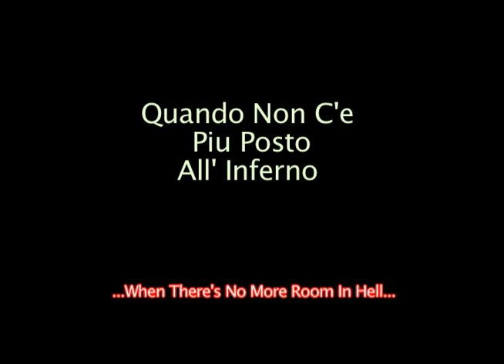Deathfork Theatrical Trailer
The Original Theatrical trailer for the Italian cult classic "La Notte Della Forcella Morte" (c. 1973)